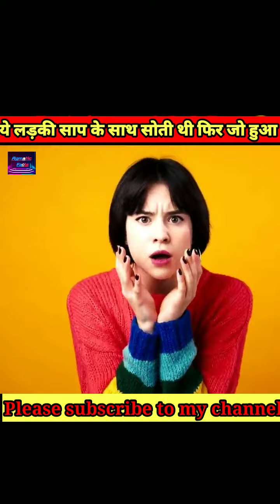😱ये लड़की हमेशा सॉप के साथ ही सोती थी फिर जो हुआ ....😰😨 By (Agmatic Fact )